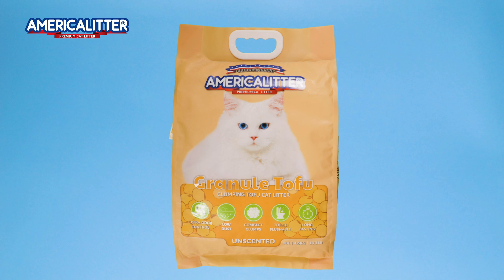America Litter: Tofu Cat Litter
Are you tired of battling the never-ending struggle against unpleasant cat litter odors? Say hello to America Litter: Tofu – the revolutionary cat litter solution that combines the natural goodness of tofu with cutting-edge odor control technology. Say goodbye to the days of compromising between your love for your cat and your desire for a fresh-smelling home.